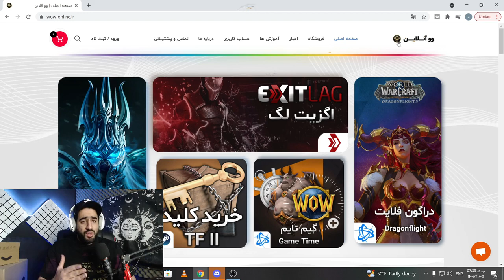بیلیزارد داره فارم های گروهی رو حذف میکنه؟/dragonflight 2x4 farm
بچه ها حتمی نطرتون رو برام بنویسید